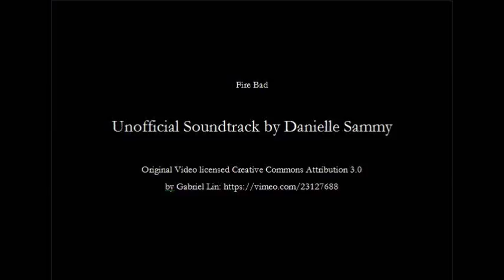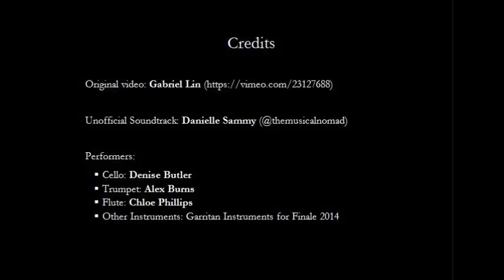Fire Bad [unofficial soundtrack by Danielle Sammy]